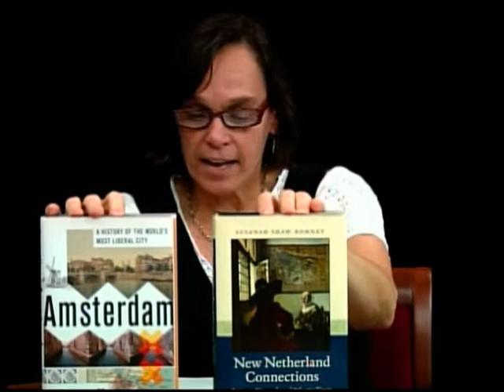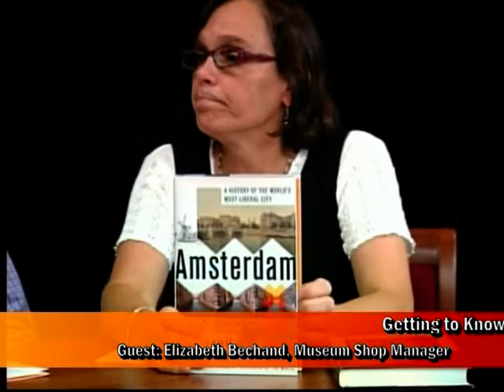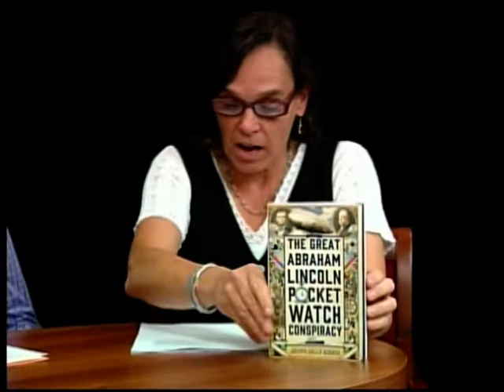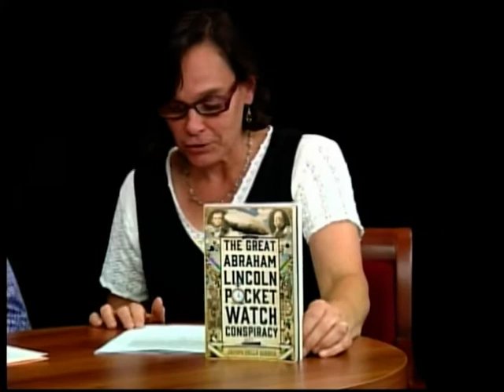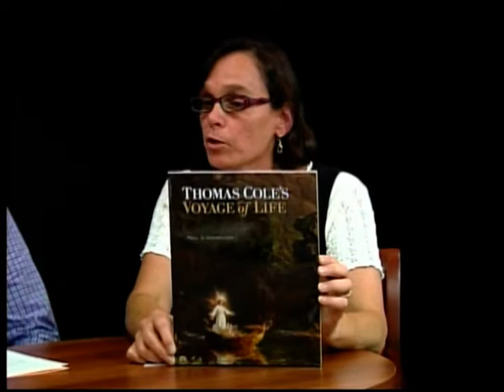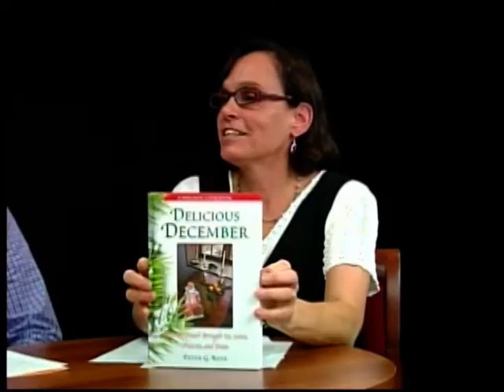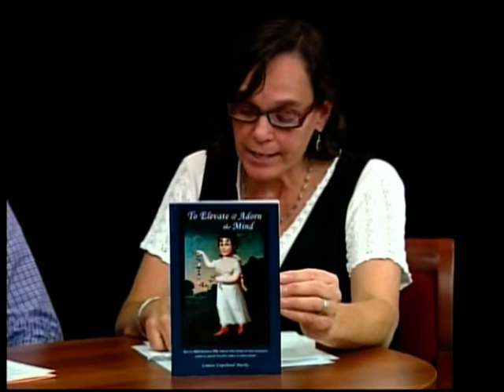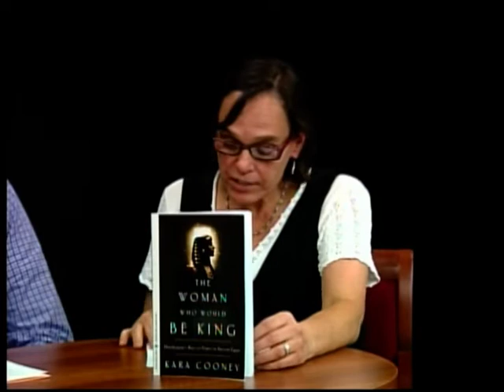Getting to Know You: Albany Institute Fall 2014 Exhibits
Joe Nash talks with W. Douglas McCombs, Chief Curator and Elizabeth Bechand, Museum Shop Manager, both from the Albany Institute of History & Art, about fall 2014 exhibits and events. (9-3-2014)